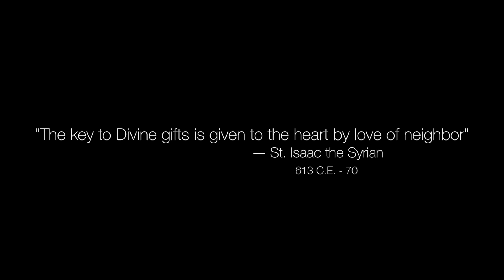Hallowed be Thy Name HD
This is a promotional video for the "Hallowed Be Thy Name" photo exhibit closing and benefit concert for the St Ephrem Patriarchal Development Committee to raise funds for Christians living inside Syria.